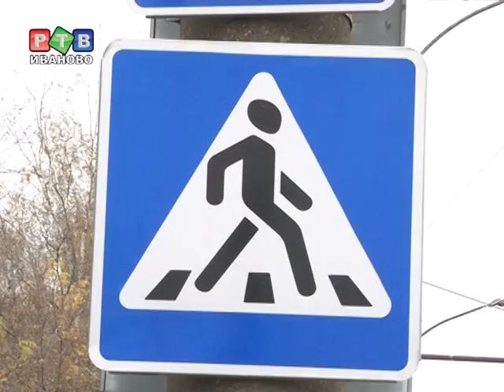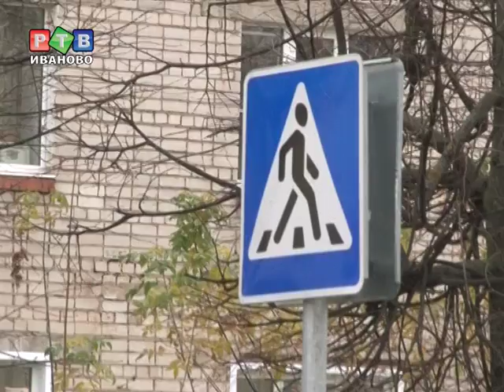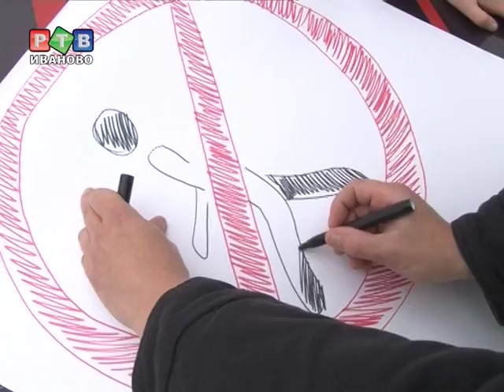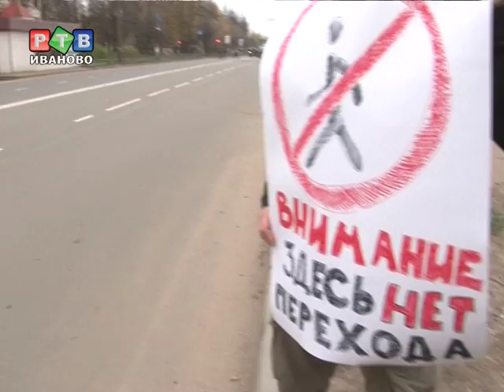Нормандии-Неман - территория пешеходов-смертников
Снова ФАР-патруль выехал на улицы города. На этот раз гражданский активист Илья Пигалкин решил всерьез заняться воспитанием пешеходов. Улица, выбранная в качестве места проведения рейда, полна нарушений и нарушителей.